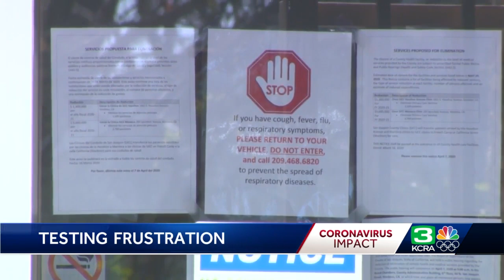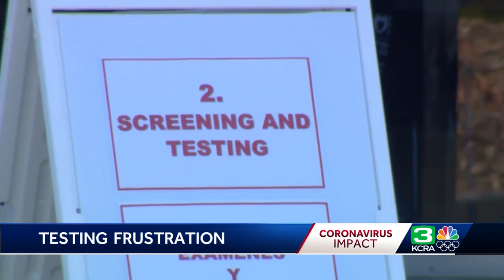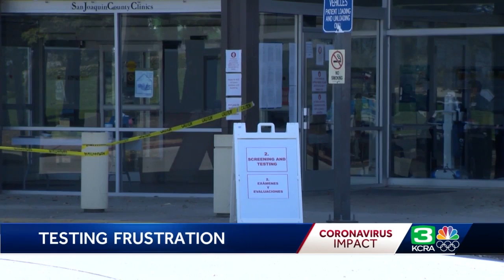Here’s who can get a coronavirus test in San Joaquin County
San Joaquin County Public Health announced stricter guidelines on Friday of the statewide stay-at-home order.  As of Friday, there were 90 confirmed cases of coronavirus in the county, but health officials said the number may be even higher because not all patients are being tested.  The San Joaquin County Office of Emergency Services and San Joaquin Public Health say those who can be tested have to have an order from a physician.